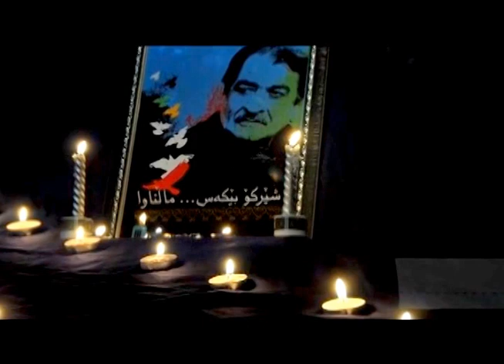Kurdish Poet, Sherko Bekas, شیرکو بیکس « 2013 ـ 1940» ـ فريدون فرح اندوز ؛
IRAN, FEREYDOUN FARAHANDOUZ, KURDISTAN, KURD, KURDISH, SHERKO BEKAS, 1940 BORN, SOLEYMANIEH, IRAQ, 2013 DEATH, STOCKHOLM, SWEDEN,